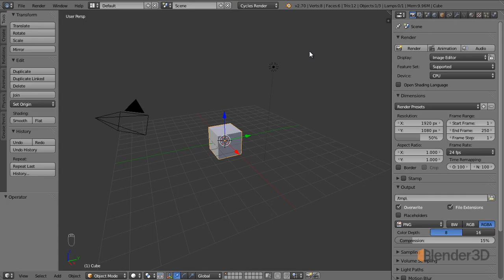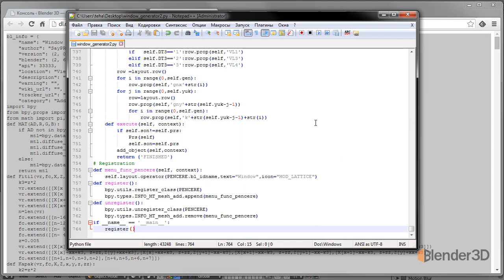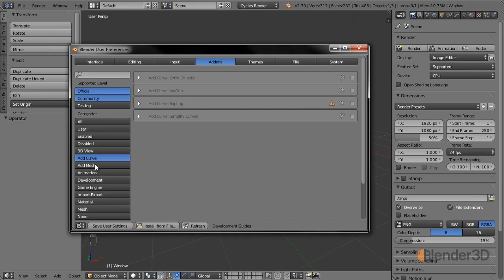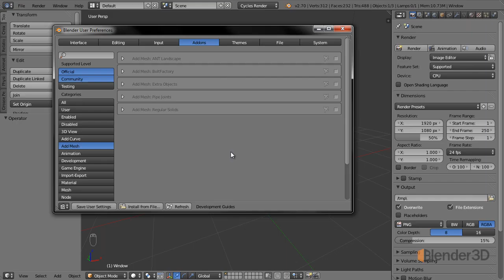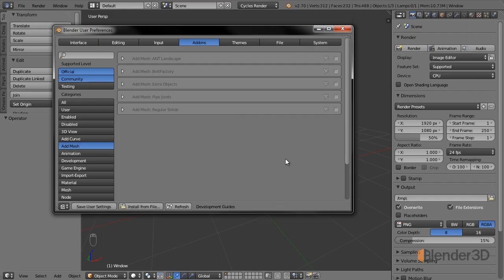7.2 Установка дополнений